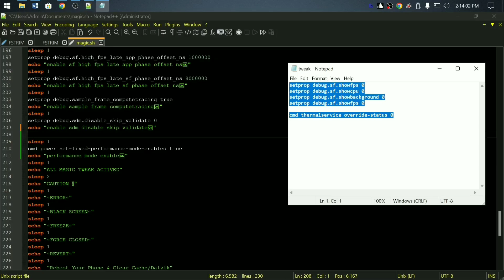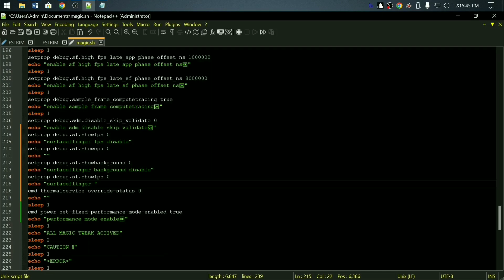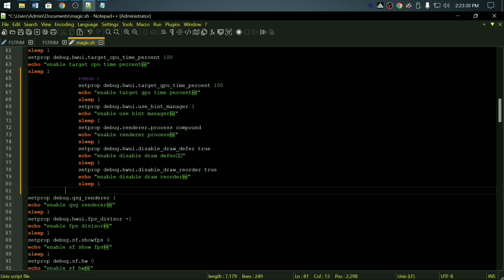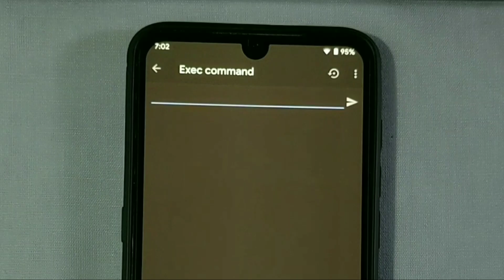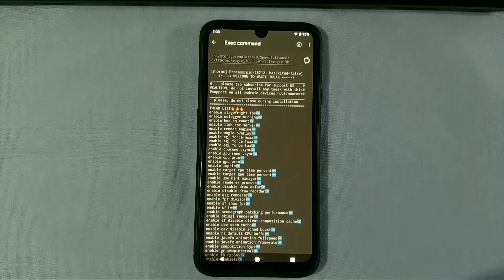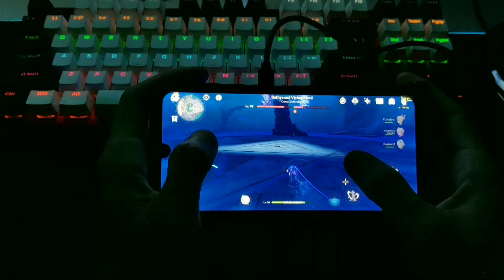Versi Terbaru MAGIC! Cara Mengatasi Lag dan Patah-patah di Android!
Versi Baru "MAGIC" Cara atasi Lag dan Patah-patah di Android